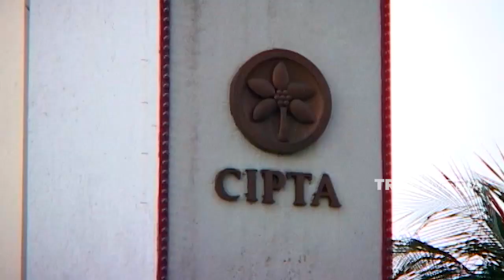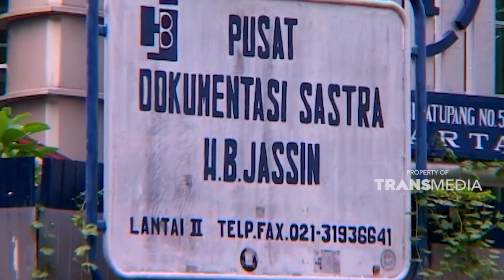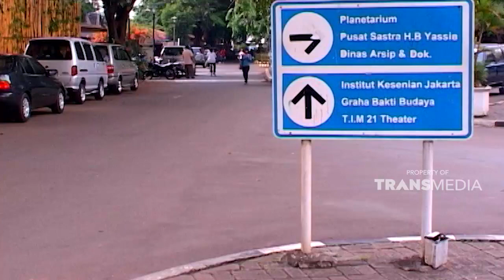Serunya nonton teater di Taman Ismail Marzuki | SISI LAIN